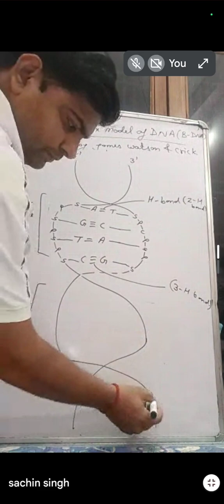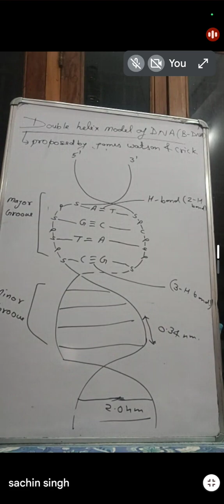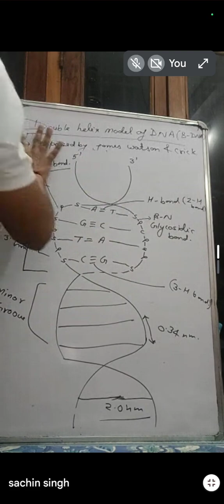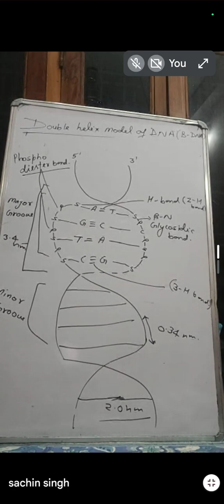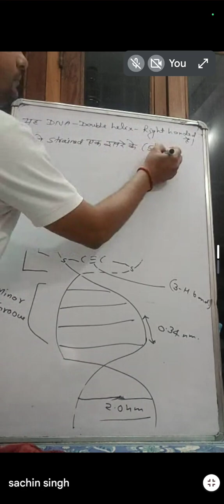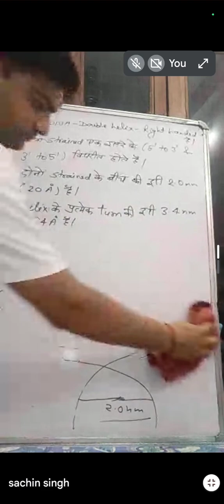Biochemistry part 4(B)